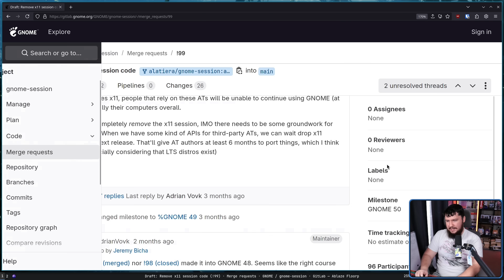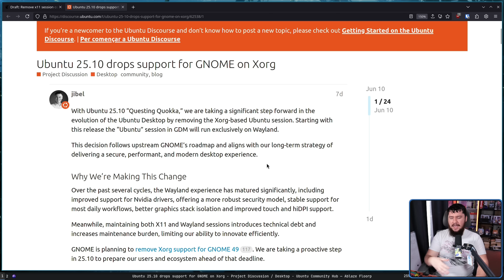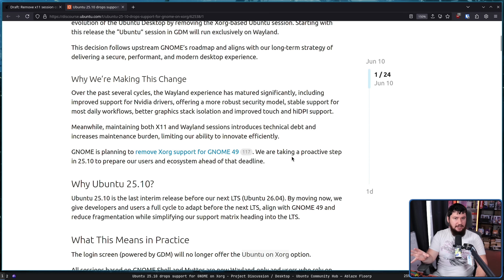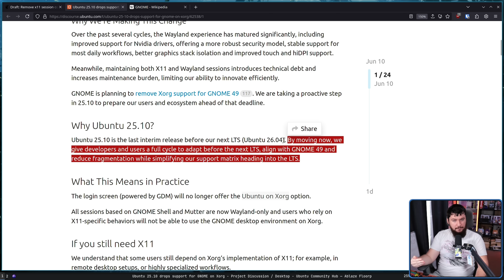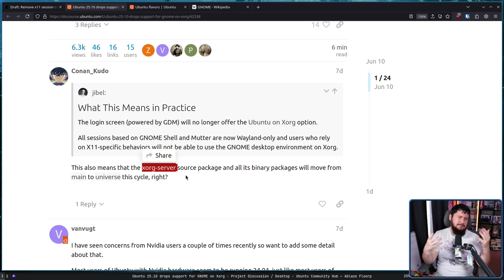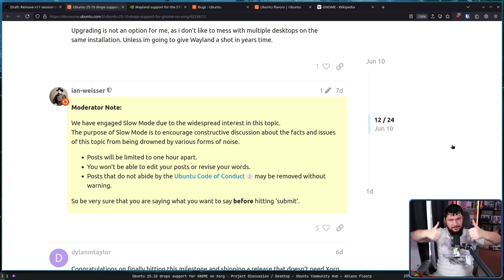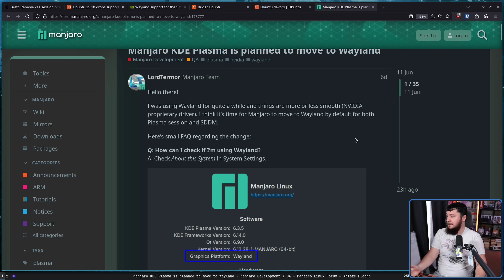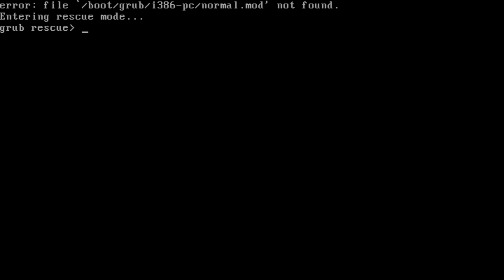The End Of An Era On Linux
17 years ago saw the launch of Wayland and since then we've seen various distros move over to Wayland, but Ubuntu has acted quite conservatively on this front and they're finally dropping X11 with the next release on the main version.

Credits
🎨 Channel Art:
Profile Picture: